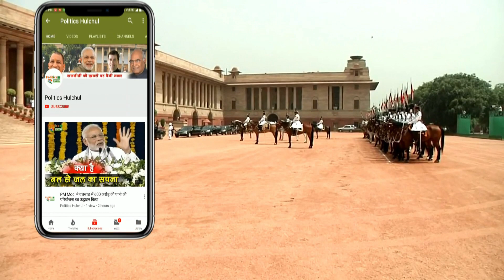Air Strike के बाद भी Pakistan में डर कायम, F-16 विमानों को Home Airbase से हटाया !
Pakistan Removes F-16 Planes From Home Airbase |
Pakistan Air Force Chief Meets Imran Khan | Indian Air Force Deployed SU-30MKI Fighter Aircraft |